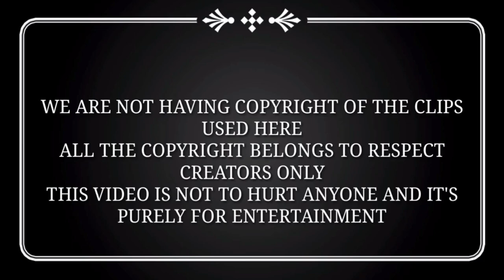Vadhandhi 2022 / Web Series / Review By Serio Tamil